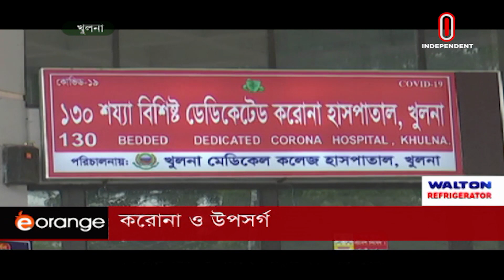News AT 04 PM || সমগ্র বাংলাদেশ || [14 July 2021]